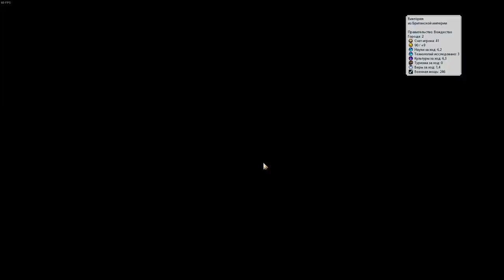ЗУЛУСАМИ правит чёрный Лёша! Что из этого получится? Серия №1 Sid Meier's Civilization VI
► Bitcoin: bc1qhswrpdxwyajcz4c5v2rw3q6z9xv6m482dmtal3
► Ethereum: 0x9E2F06907c446a0FBb81c65D09b49B89648abee9